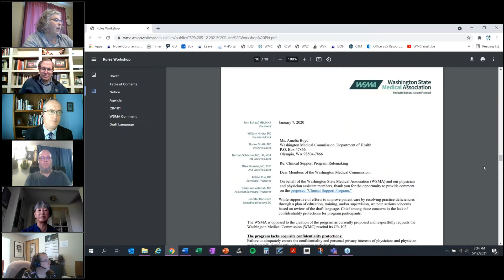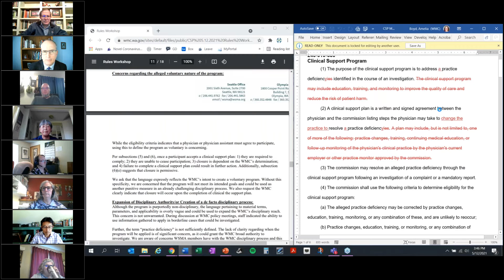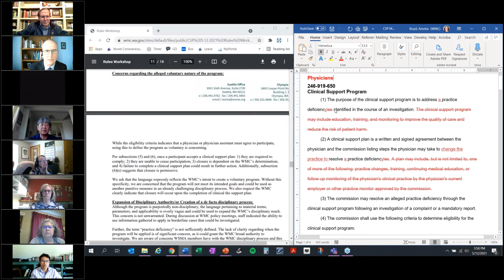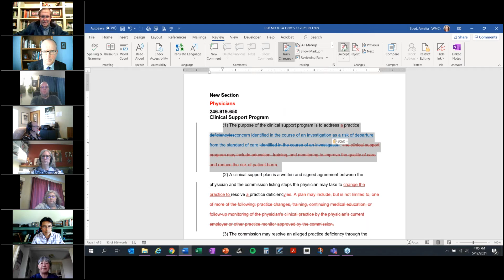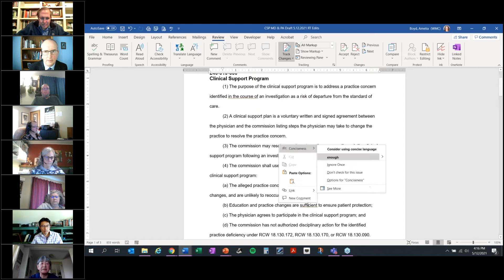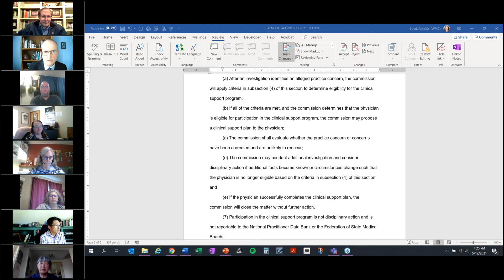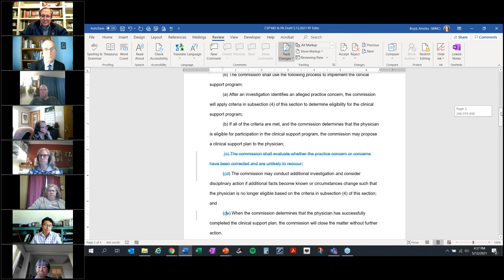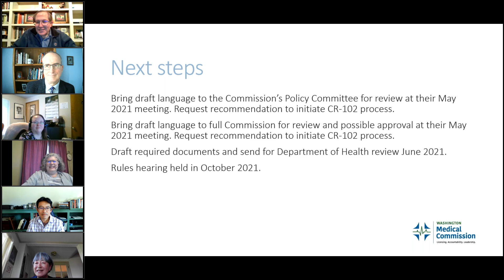5/12/2021 Clinical Support Program Rules Workshop